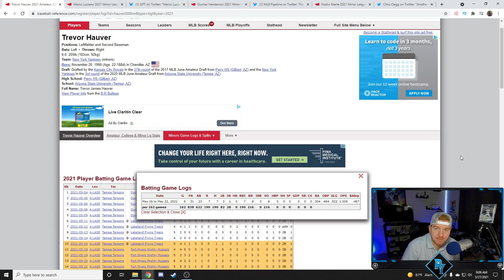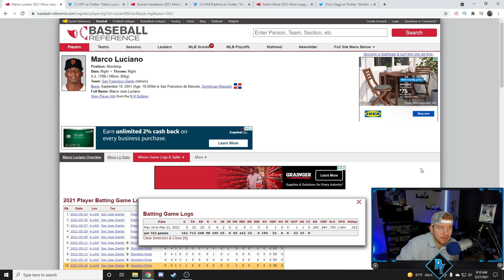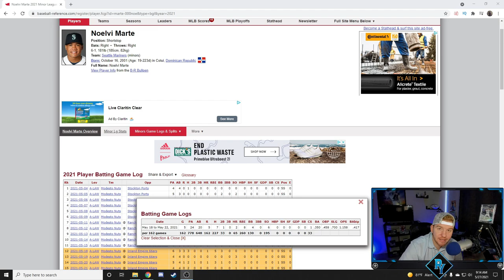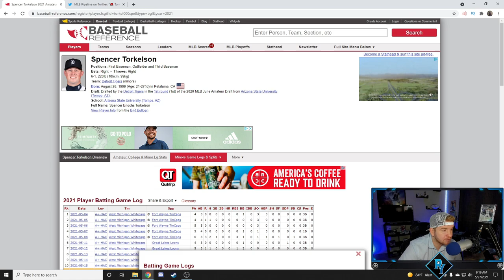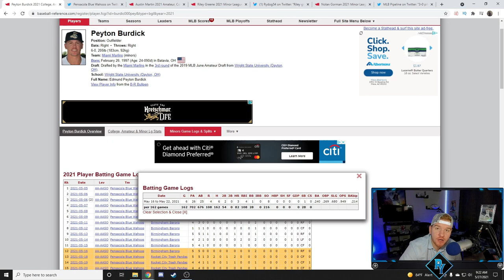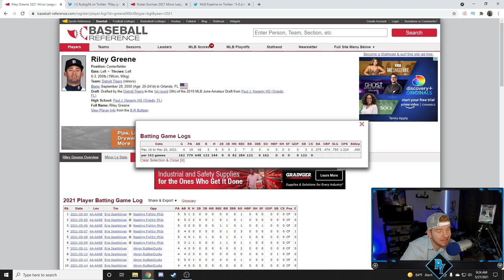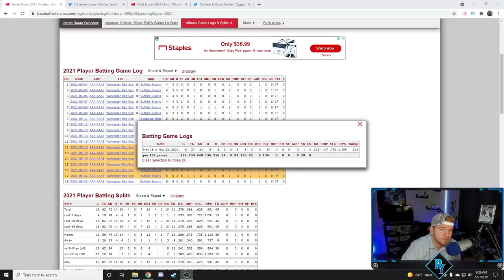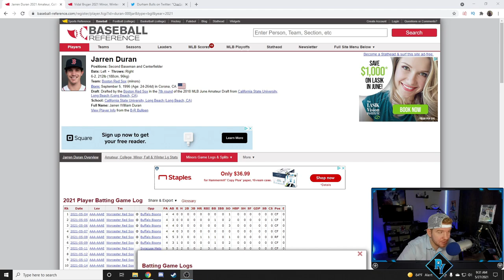WEEK 3 RECAP! MILB TOP PERFORMERS OF THE WEEK || MINOR LEAGUE BASEBALL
Welcome back to another Minor League Recap! Today I am bringing you a week 3 recap of the minor league season! This includes the top performers from Low-A, High-A, AA, and AAA. This is focused mostly on TOP PROSPECTS.

1. What did you think about the 3rd week of minor league baseball?!
2. Any performances stand out to you that maybe I did not include?
3. Who you are buying right now if you're a sports card collector/investor!